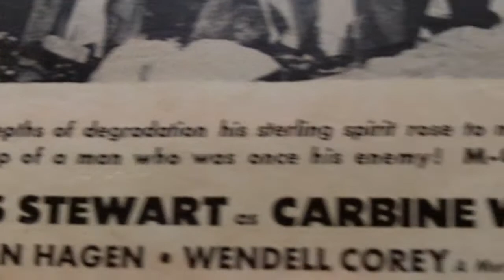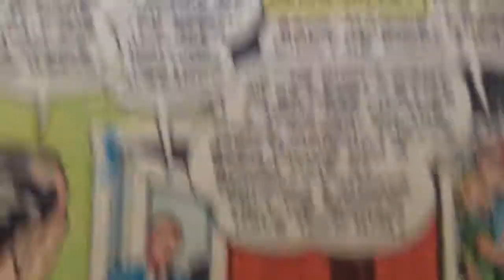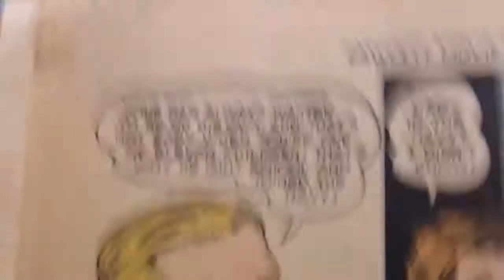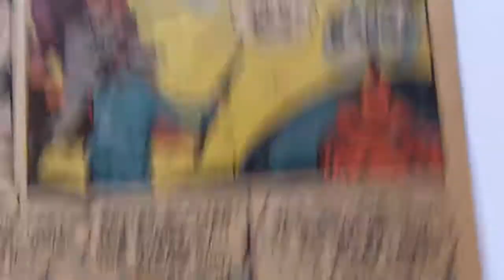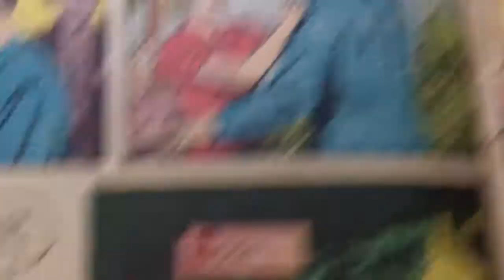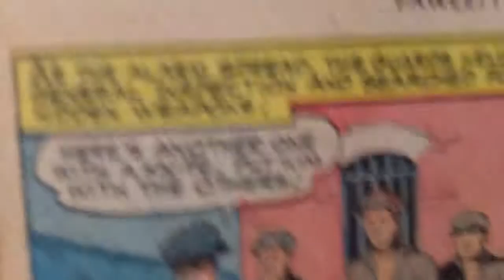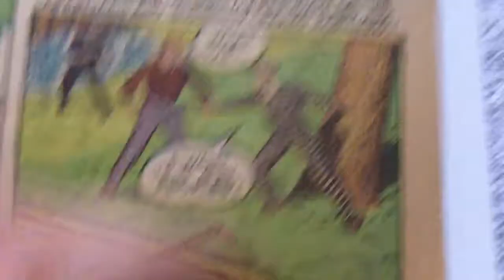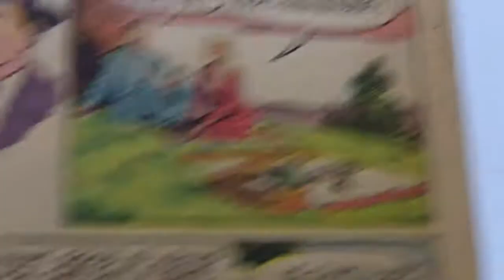"Carbine Williams" Comic Book Part 1 Jimmy Stewart Movie